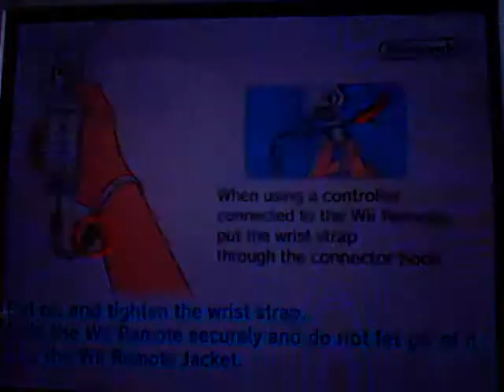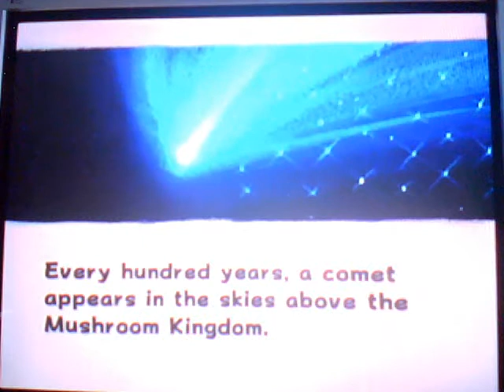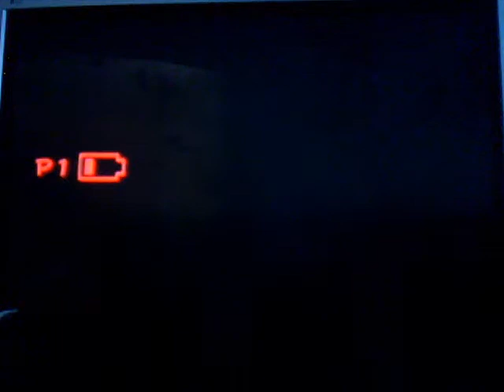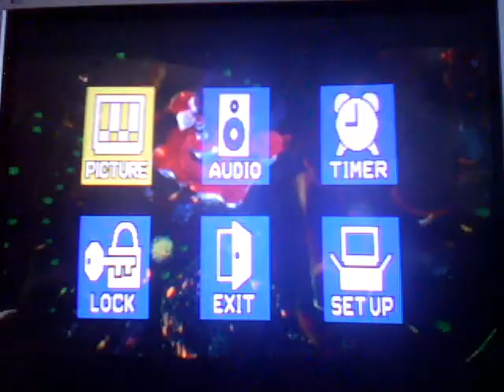Super Mario Galaxy Intro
Now I started to make Super Mario Galaxy walkthroughs because my little brother erased the Super Mario Sunshine file and I have to restore it so I started to do Super Mario Galaxy walkthroughs. This one is an intro of it with some walking Mario does.